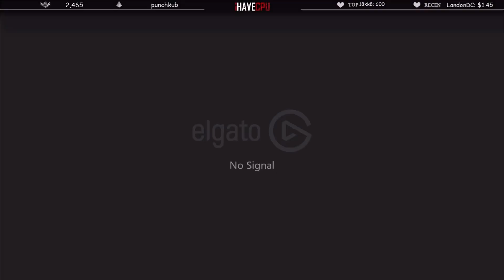ลุงแม็คล่าตัวหลุดLGR บัฟใส่LGRจักรพรรดิกิจกรรมอย่างตึง! | GTA V | FML EP.7315